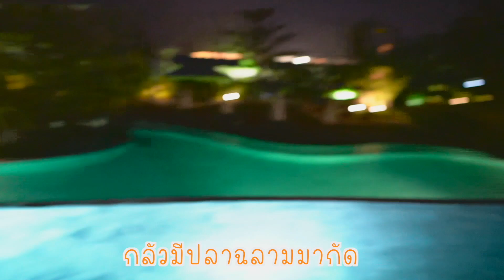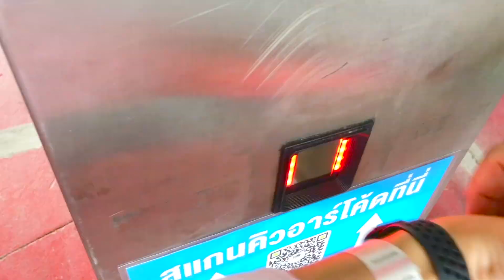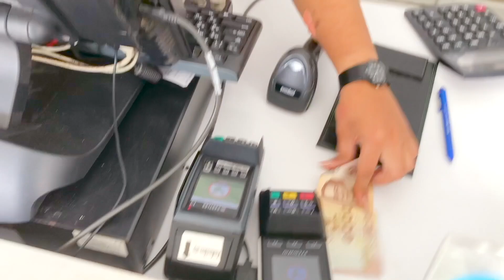รีวิวโรงแรมนาวาน่า เนเจอร์ เอสเคป sony a6400VLOG/013 /PATTAYA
ขนมกล้วยอร่อยๆ
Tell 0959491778